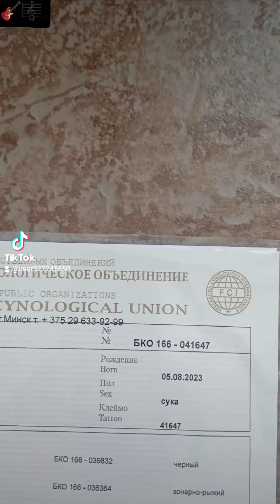💯%ГДР 🇩🇪DDR. 🎲LORDI STASI 🎲 НЕМЕЦКАЯ ОВЧАРКА В РЕСПУБЛИКЕ БЕЛАРУСЬ МИНСК 🇧🇾 СЕРЕБРЯНКА 🇧🇾 BELARUS